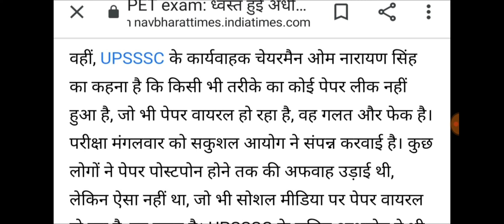PET पेपर दोबारा होगा: UPSSSC PET EXAM PAPER पूरा हुआ लीक: आधिकारिक जानकारी क्या है? PET PAPER निरस्त